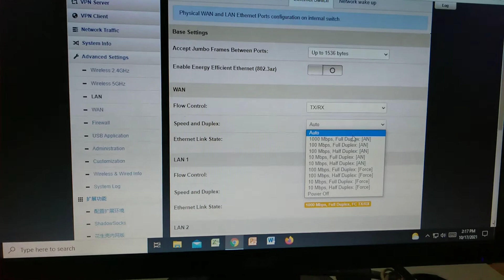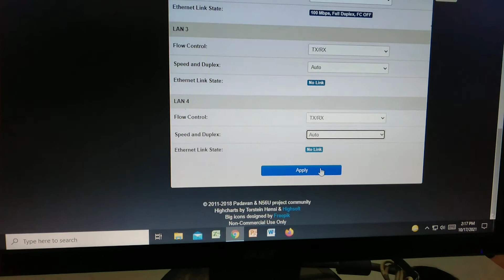NEWIFI padavan failware Paano limitahan Ang LAN Port internet connection.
pisowifi Vindo kit